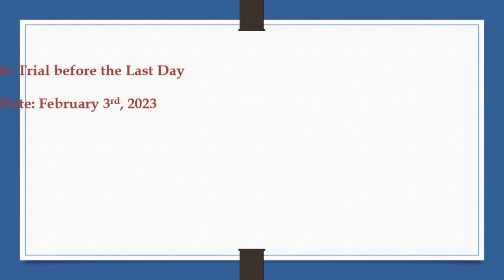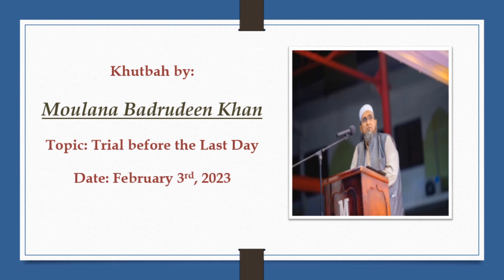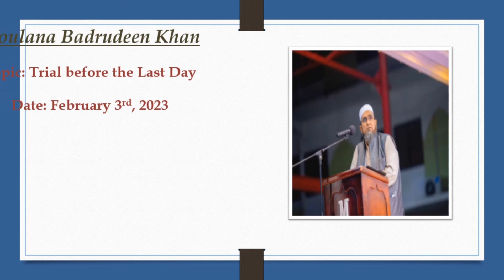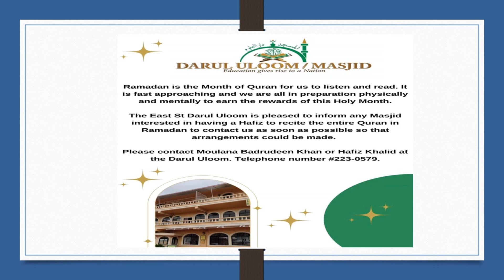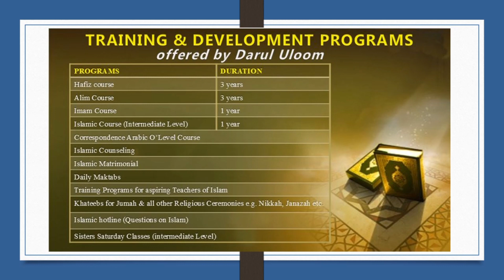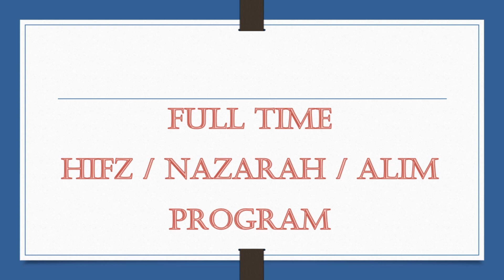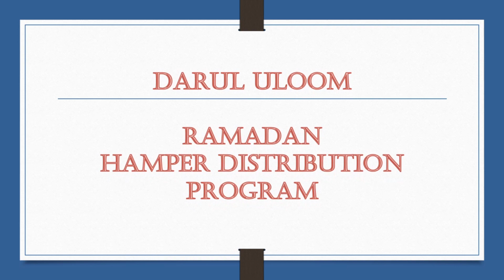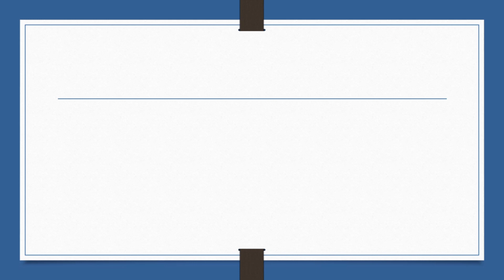Khutbah by Moulana Badrudeen khan